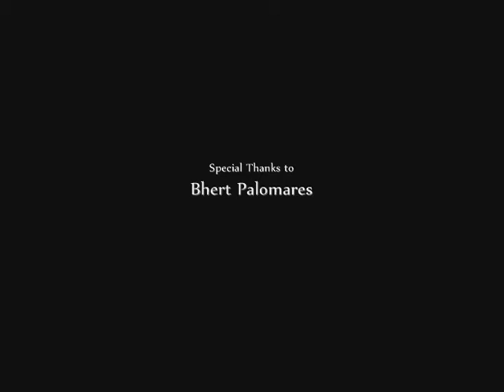Night Changes by One Direction (Unique5 Cover)